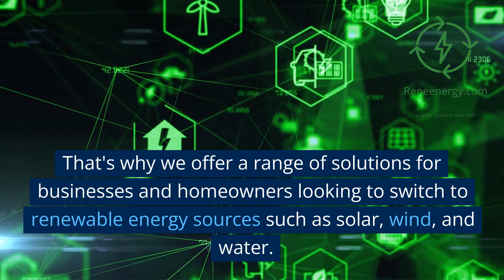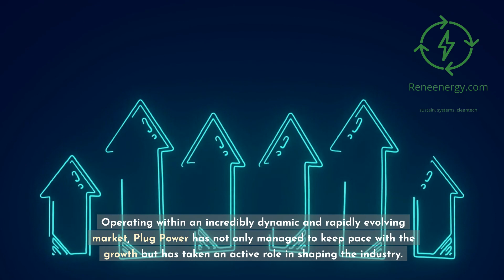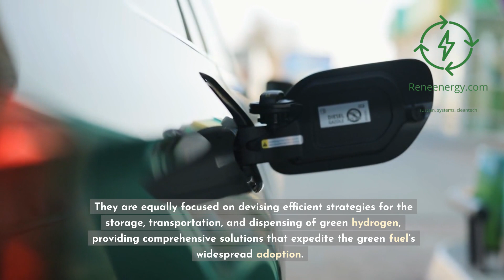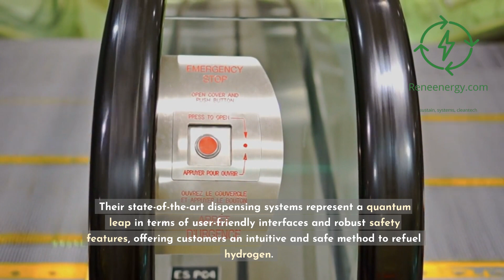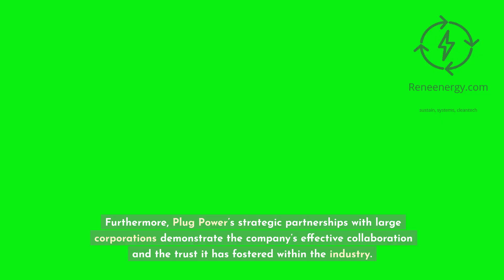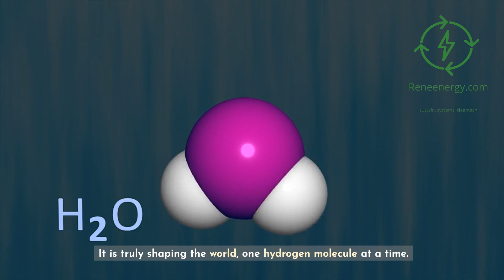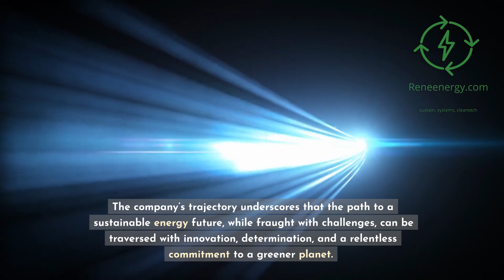Plug Power's Green Hydrogen Revolution: Steering Towards Sustainability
Join us as we delve into the fascinating journey of Plug Power, the trailblazer in the green hydrogen economy. From its groundbreaking technological innovations to strategic partnerships, learn how this industry leader is shaping the future of sustainable energy solutions.